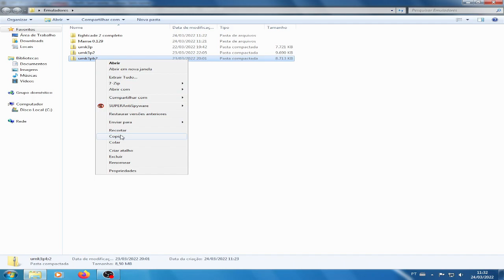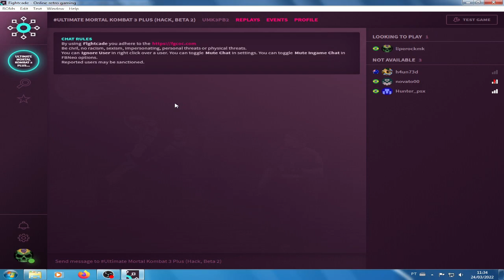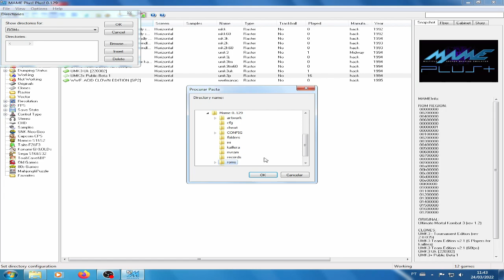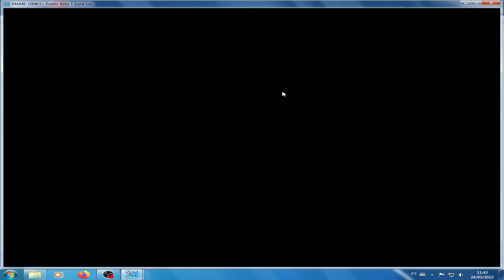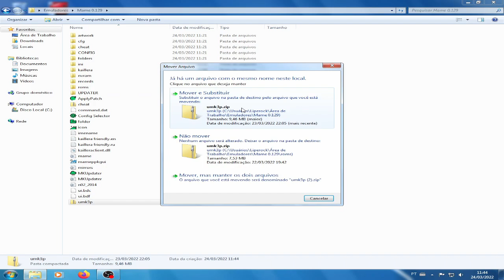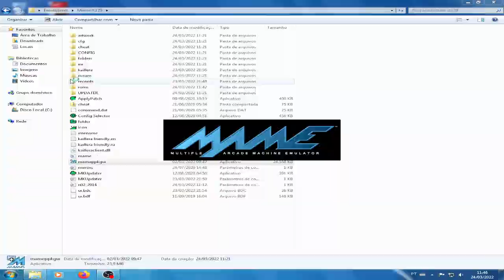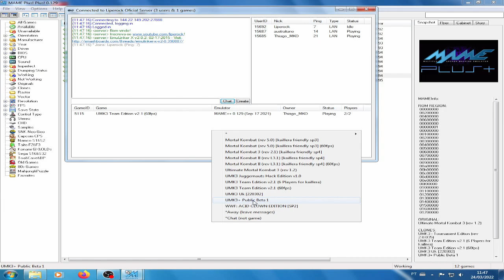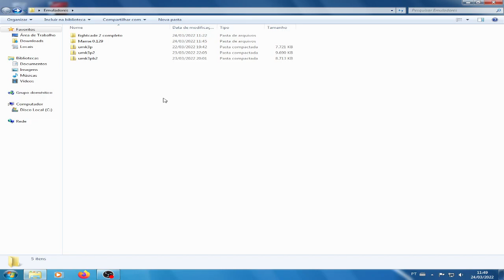[TUTORIAL]UMK3+ Plus Public Beta 2 UPDATE FC2 AND Mame 0.129 ONLINE!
Download Emuladores!!!

Créditos

Link Discord!!!

OBS:É obrigatório ter a UMK3 1.2 para funcionar a versão UMK3+ Plus Public Beta 2, já está tudo incluso na no link Emuladores. Em relação aos fps online costuma rodar em 60 fps e off 54,55 fps, a rom sempre está em teste e desenvolvimento, isso pode alterar com tempo com as atualizações.